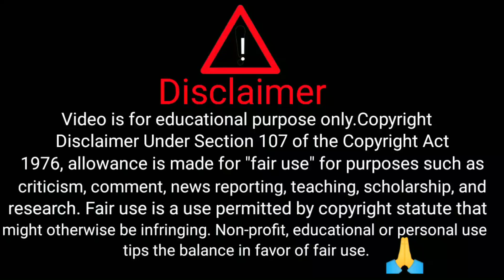How to apply on naukari.com l Best Way To Find Jobs On Naukri.Com l Get HR Contact Directly l Jobs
Hello friends,

In this video you will watch how to create an account on naukari.com. In this video i have explained that how we can get latest jobs on naukari.com So please watch this video till the end.

Important Tags:-
Naukari
linkin
shine
Job kaise milegi
How to apply for job
which is the best job portal
private job ke liye kaise apply karein
private job ke liye kya eligibility honi chahiye
get latest job notification
get direct HR contacts on naukari

Ajim Akhter
Technical Ajim Akhter